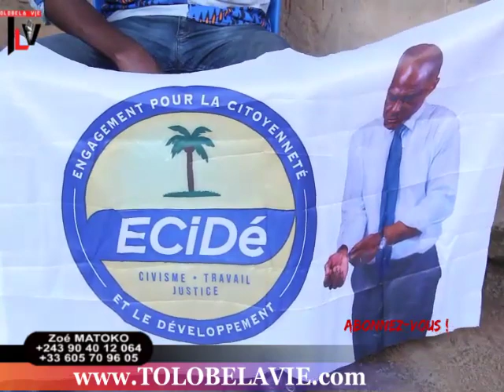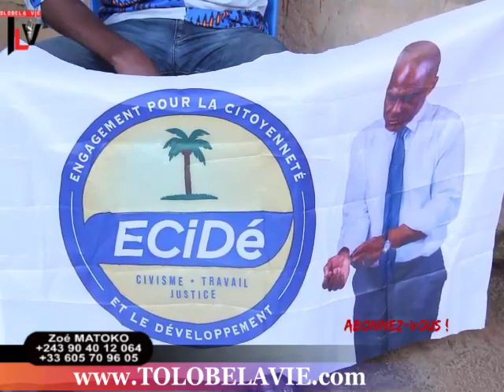TLV 12 12 19 MOBILISATION ECIDE P0NA RETOUR EN FORCE DE MARTIN FAYULU BOYOKA MESSAGE PE BOYA EBELE